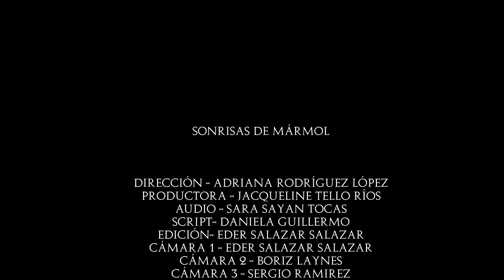XCSOS (KDK) - SONRISAS DE MÁRMOL / JOVEN SUCIO [Video Oficial]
Tema #12 perteneciente al disco JOVEN SUCIO
Letra y voz: Xcsos
Beat: Rats beats
Grabado y Producido en Uglocaso (Undergrabo)